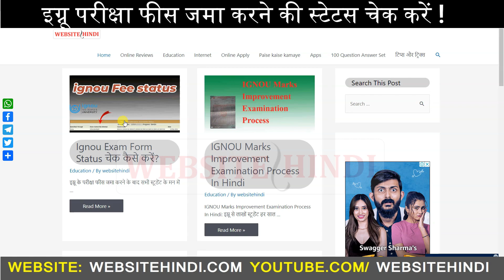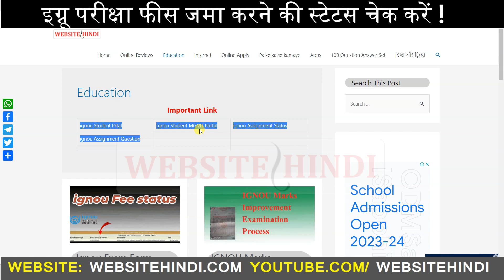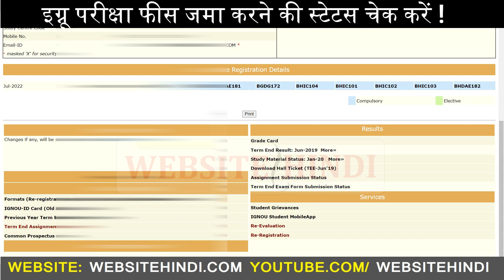IGNOU Exam Fee Status /How can I check my IGNOU exam status?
(2.) IGNOU Exam Fee Status